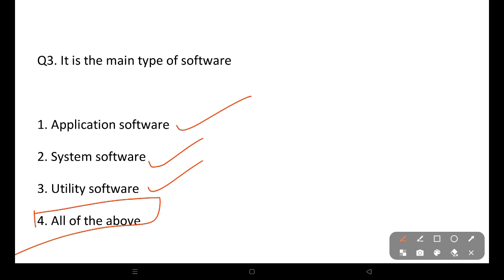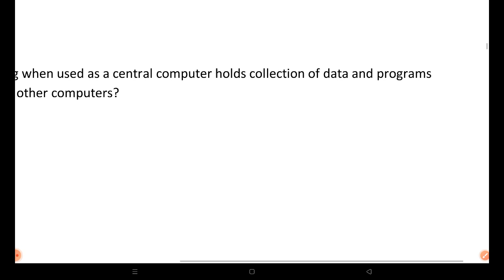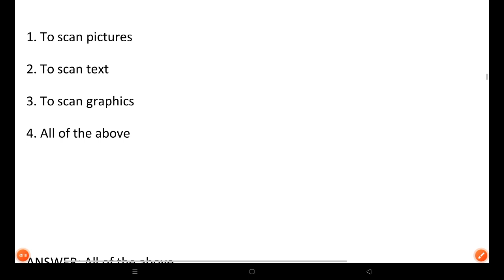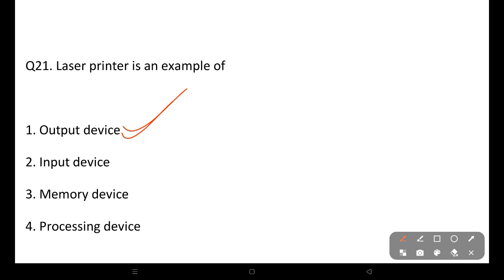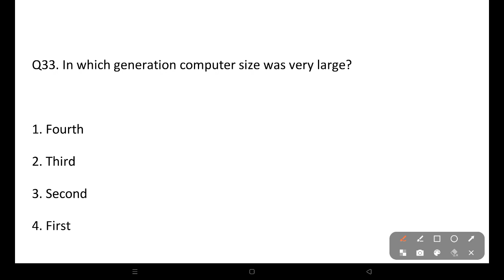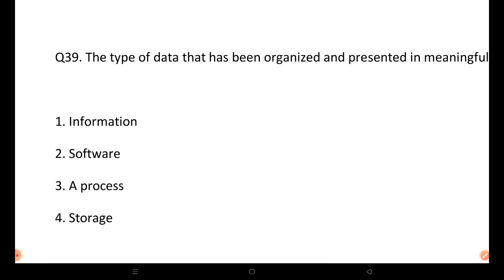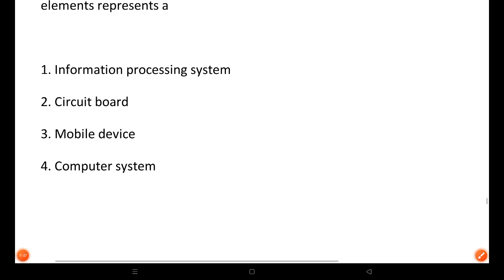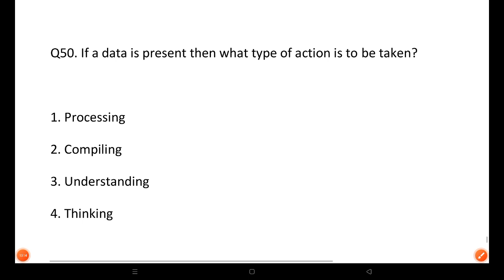COMPUTER PRACTICE SET 14 FOR HIGH SCHOOL TEACHER -2022/23 || TARGET 20/20 || SURE SHORT QUESTION 50